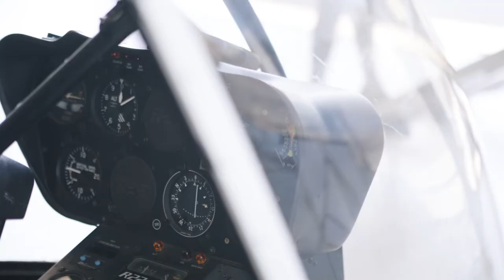Taking his career to new heights: Morgan Vidler, aviation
When Morgan Vidler received a joy flight for his birthday he never imagined that he would one day call the skies his office.